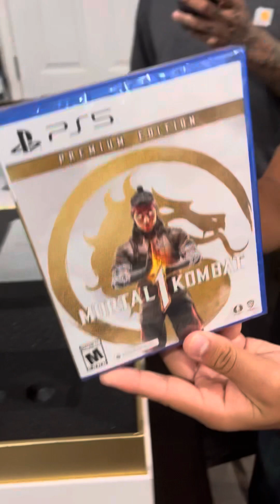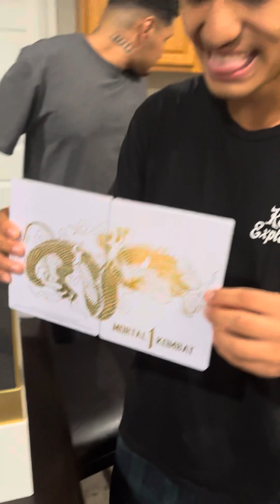MORTAL KOMBAT 1 KOLLECTORS EDITION UNBOXING!!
THANK YOU!! To my uncle and my parents for this crazy surprise!! I can’t wait to tear it up!!